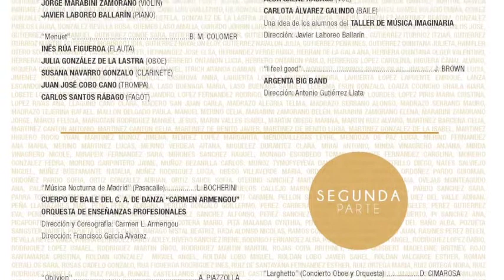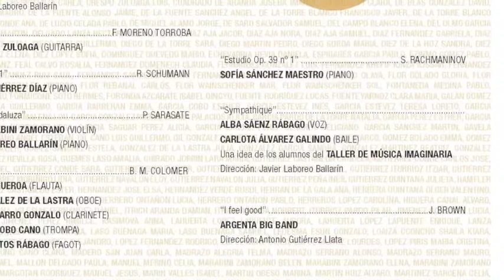7, "ESTUDIO OP 39 Nº 1" S RACHMANINOV Sofía Sánchez Maestro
Concierto de Fin de Curso. 5 de Junio de 2018.